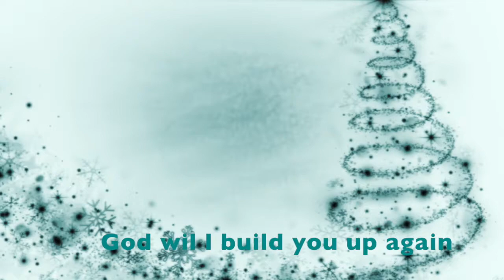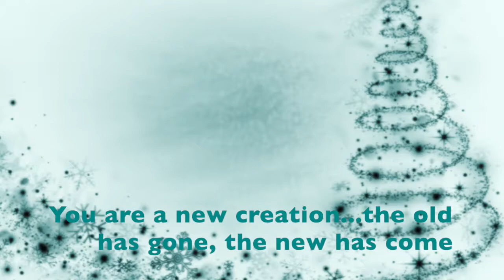"When you Believe" LIVE: Michelle Gold @ Christmas Gala 2018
GET MY HOLIDAY SONG now on iTunes!
"You're the Reason for the Season"

MY VISION:
Spreading a contagious passion for God in the hearts of every nation through Inspiring God-centered stories and songs. Let’s bring some hope, healing and salvation to the world!

BE INSPIRED W/ MUSIC:
to check out my album, WHO WILL GO? or Be inspired by my new book (available as an audiobook, old fashioned hard copy, or e-book format, FINDING GOLD.

JOIN:
Get free updates, pix and more

Please this video if you wanna help spread the good news of Yeshua (Jesus) and His unfailing love for His people.

GIVE TO POWERFUL OUTREACH:
Your gift can help me make more music to share with the lost. I give hundreds of free copies of my books and music in Israel whenever I produce. a new work